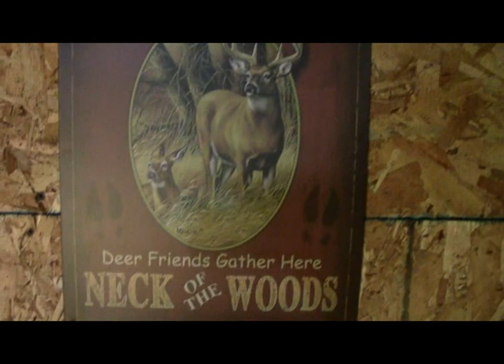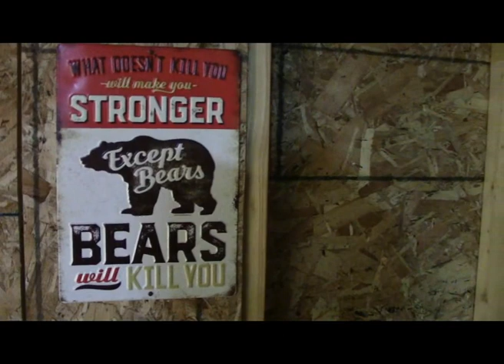From the corral to the Kingdom.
It may continue to get more difficult as time goes on but rest assured Jesus will come and gather His sheep.  I love you all!  Mark.  :)